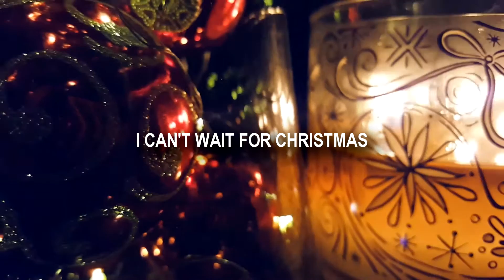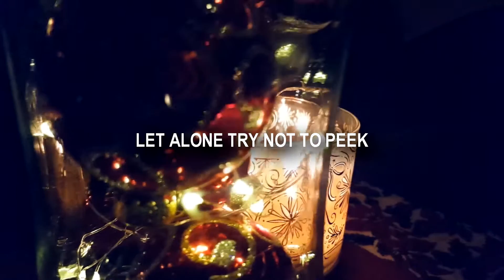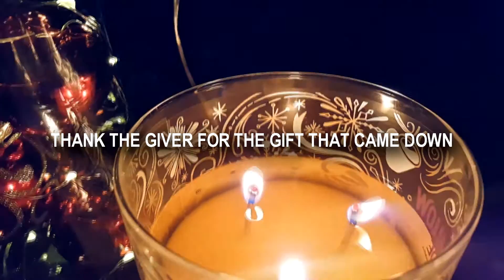25DaysofBars Day 4 - CAN'T WAIT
Memories of Christmas Day always make me smile. I Can't Wait to make more of them with my very own Tribe. Here's a lofi, laid back, chill track about my favorite time of the year.

SC rajanmonroe